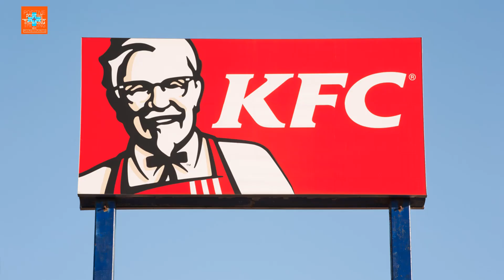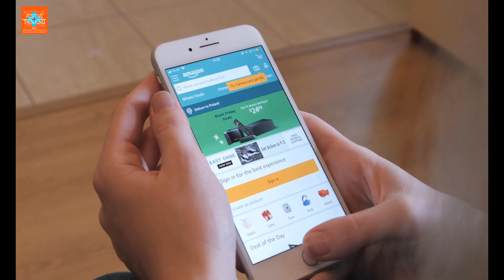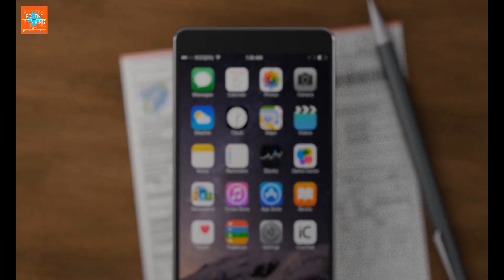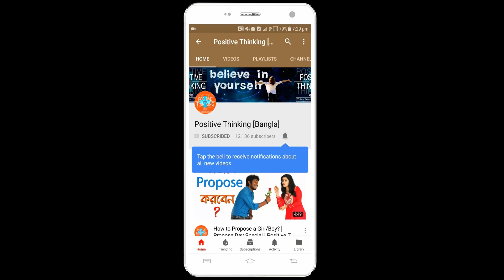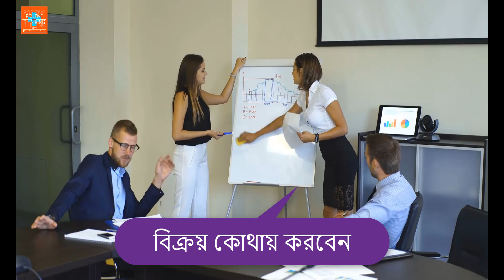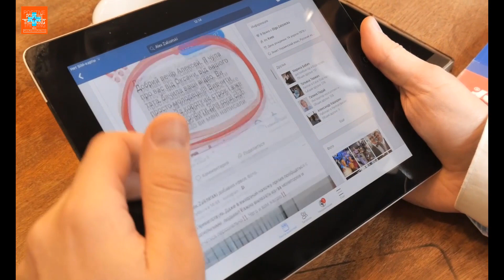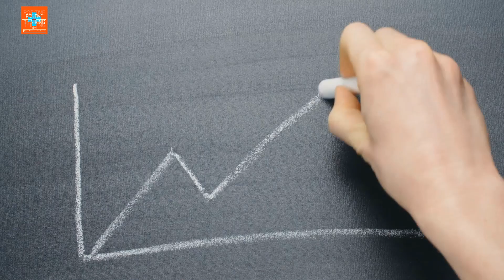9 Ideas To Grow Your Business | Positive Thinking [Bangla]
In the past, we've given a lot of business ideas. But, in this video, we've explained how to grow a business in the Bengali language. All the tips are secret. We've analyzed and given best 9 ideas to grow your business.

All these are new ideas to grow your business.

Searches related to BusinessIdeas GrowBusiness - (Don't Read)
business ideas,
how to grow a business,
how to become successful in business,
ব্যবসায় কীভাবে সফল হওয়া যায়

This is an article for those people, who do too late to wake up in the morning. For those people, we've made this video. ( বিজনেস এ সফল হওয়ার গোপন সূত্র ) - by the Positive Thinking [Bangla] Team. We are happy to help you. We publish this kind of real-life solutions in the Bengali language every day. All the videos are life changing video - solution of simple life problems.

Video Credits:
Script: Amit Das
Voice: Sujata Das
Video & Audio Editing: Biswajit Das

We hope that we will get positive feedback from you. Thanks for reading.